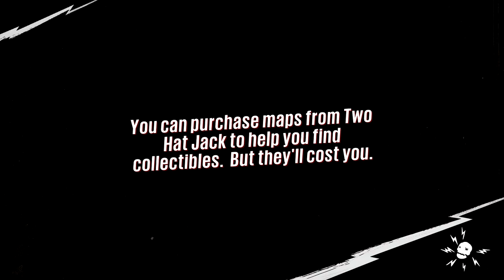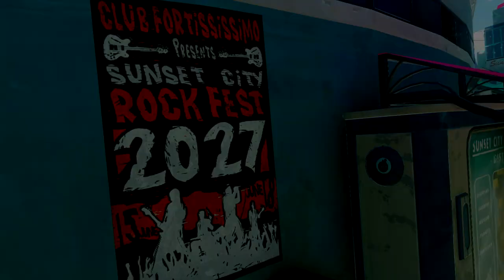Sunset Overdrive Walkthrough Part 8 "A Hero's Duty"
Sunset Overdrive Gameplay Walkthrough Part 8 includes the missions “A Hero's Duty”, "Las Catrinas", "Awesomesmithing" and "Getting The Band Back Together". This walkthrough for Sunset Overdrive on the Xbox One and PC will include the Full Game, Main Campaign, Side Quests, Collectibles, Gameplay and Ending.

Sunset Overdrive is an action-adventure shooter video game developed by Insomniac Games and published by Microsoft Studios. The game is set in 2027, in a fictional metropolis called Sunset City. The player controls an employee of FizzCo, who has to fight off the OD, short for Overcharge Drinkers: humans who have turned into mutants after drinking FizzCo's energy drink beverage. In the dystopian Sunset City, the player character can wall-run, use zip-lines, and grind rails to swiftly navigate through it, with a large arsenal of weapons to use.

The game also has a cooperative multiplayer mode called Chaos Squad, which tasks players to complete a series of missions with seven players. As the game puts emphasis on momentum, the game does not feature any cover system.

Sunset Overdrive is an action-adventure game set in a third-person perspective. Players navigate a metropolis called Sunset City in the year 2027. This dystopian world has been overrun by mutants called the OD, short for Overcharge Drinkers. The player character is a former FizzCo employee, tasked with cleaning up the mess left behind from a party FizzCo had thrown to celebrate the launch of its new energy drink, Overcharge Delirium XT.

At the start of the game, players can customize the protagonist's gender, body type, hairstyle, and outfit using the character creator. Players may also alter the look of their customized character at any point during the game by approaching a vendor named Callista. After creating their characters, players proceed to the game's open world, which is free for players to explore at any time. A fast travel system is provided allowing players to reach different locations and to navigate the world quickly. The game features a main campaign with story elements and side-missions, which are triggered automatically when players enter certain locations in the city. These quests mainly involve players delivering objects to other non-playable characters and collecting items from the world. Some of these quests have time limits.